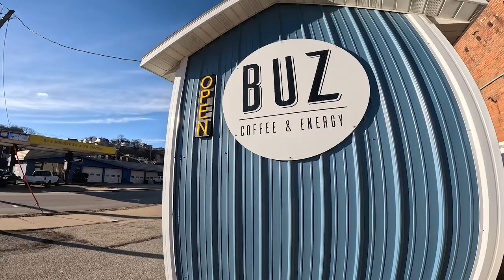Locally Brewed | Buz Coffee & Energy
In this Episode, Ellie Mandli takes us behind the scenes of meeting the owner of Buz Coffee & Energy, Tony Hesselman and his journey of creating this buzzin walk up Coffee & Energy shop.